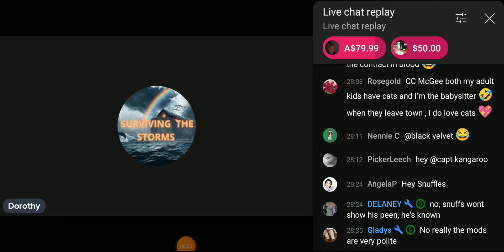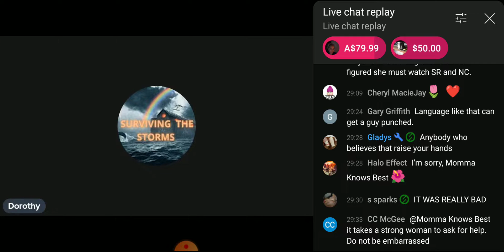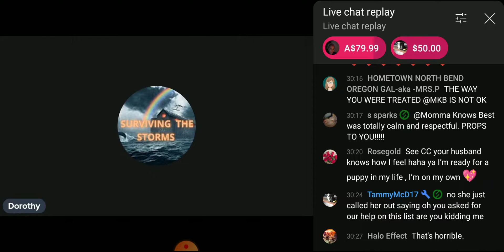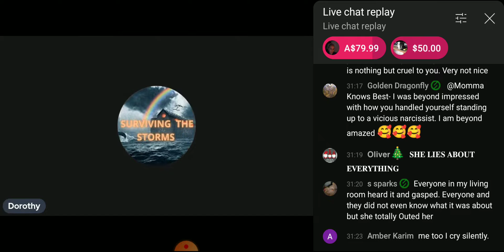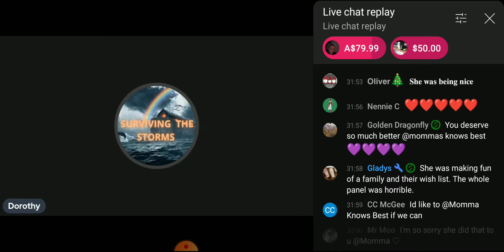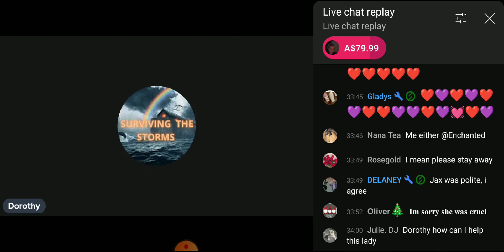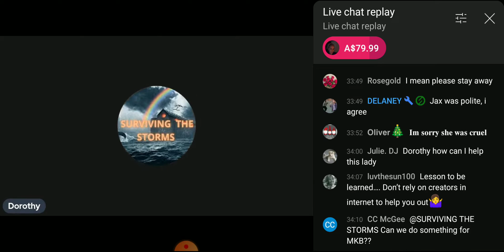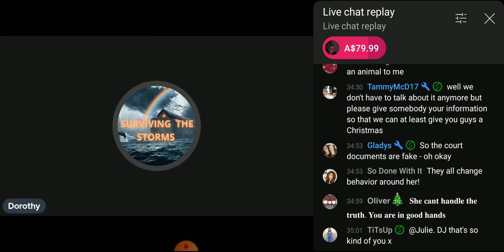Christmas list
dorothy👇🏼